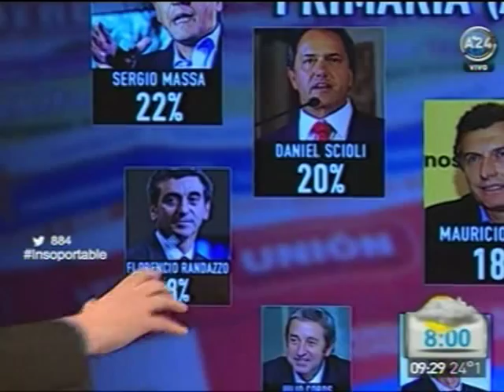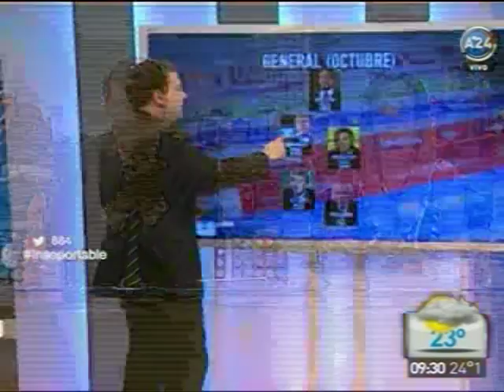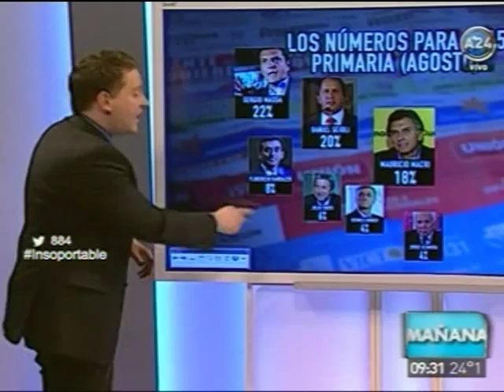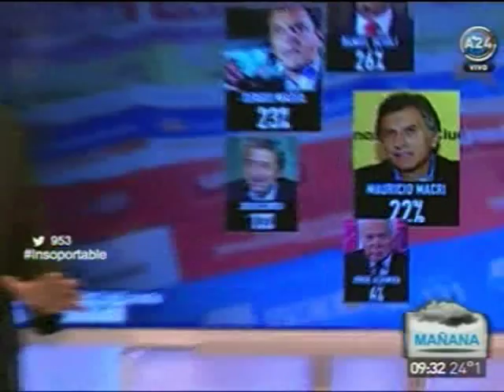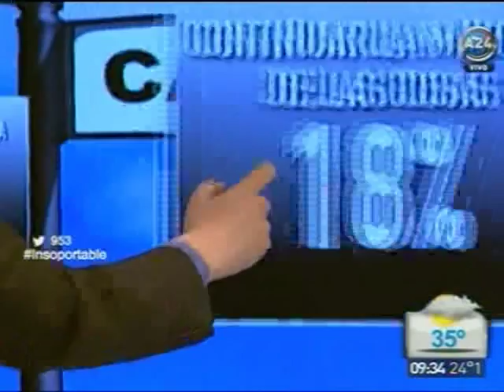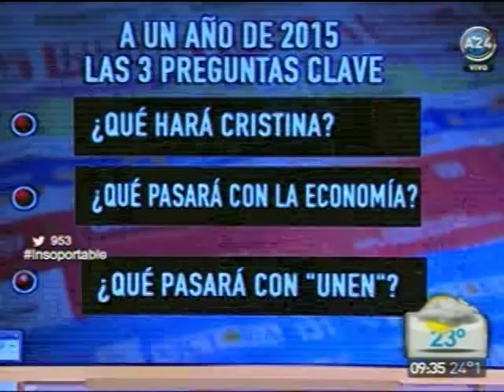jonatanviale.com | A un año de las elecciones